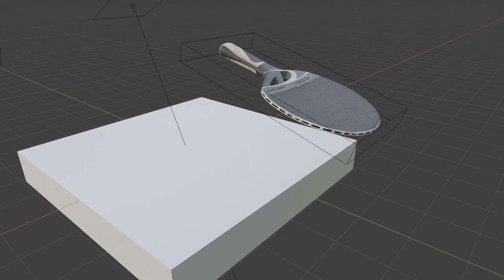Ping pong paddle shatter test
Arts University Bournemouth
Foundation
Film Pathway
Final Project